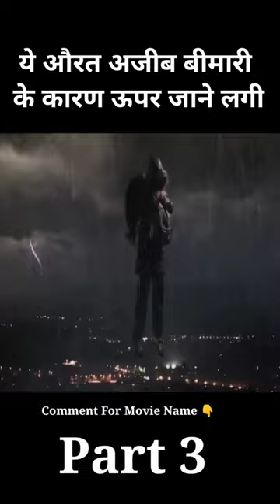ये औरत अजीब बीमारी के कारण ऊपर जाने लगी 😱 | Part 3